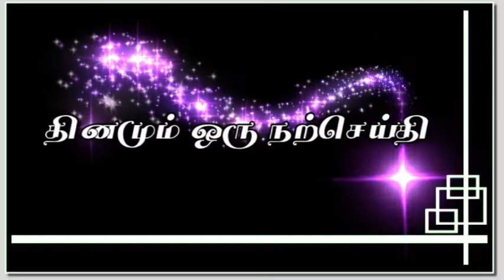Tamil Homily: 25th October 2019, 29th Ordinary Week Year C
3 Minutes Tamil Homily by Claretian Communications, Tambaram, Chennai by Fr. Anselmus S CMF